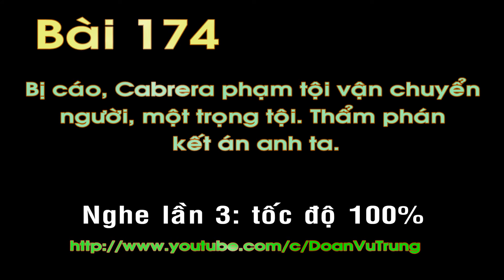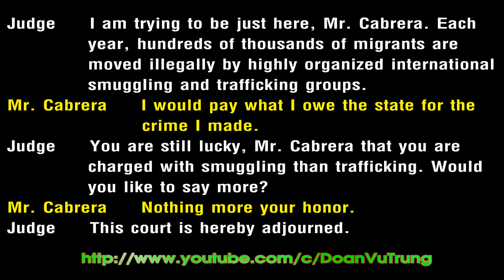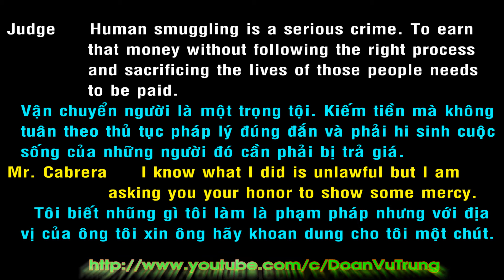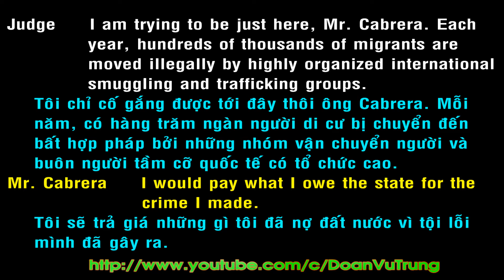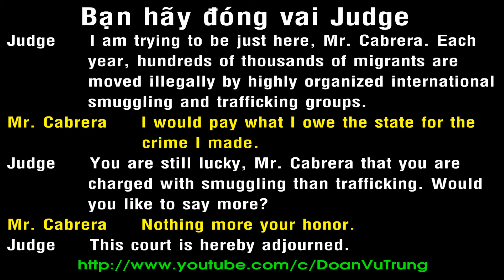10 phút luyện đàm thoại tiếng Anh 174